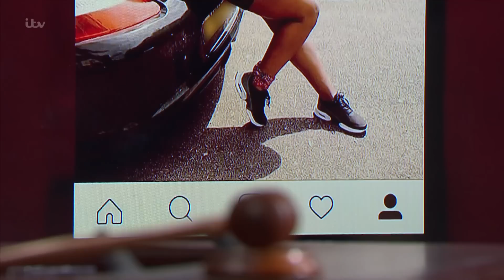My Lucky Trainers | Judge Rinder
A woman is suing her friend over the loss of her lucky trainers.